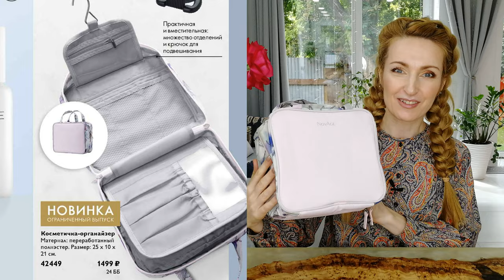КОСМЕТИЧКА-ОРГАНАЙЗЕР Oriflame 42449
Обзор новинки в каталоге Oriflame №13-2021 Косметички-органайзера (код 42449).